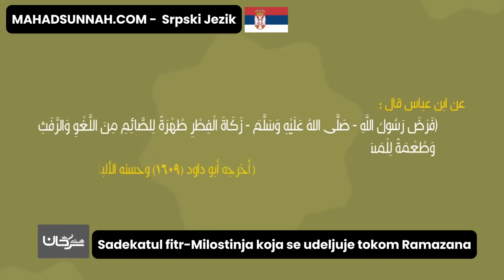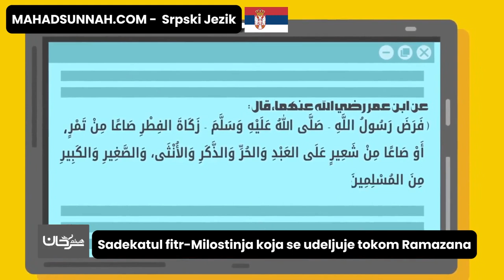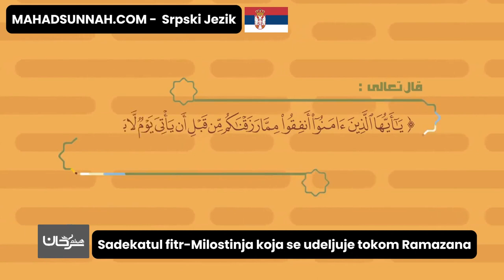Sadekatul fitr Milostinja koja se udeljuje tokom Ramazana زكاة الفطر